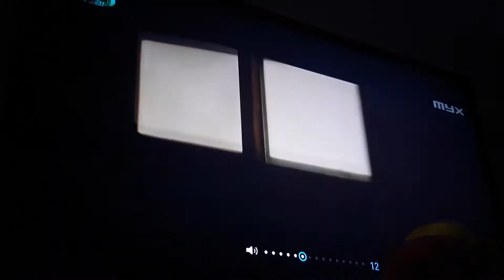MYX DAILY TOP 10 MYX CHANNEL 23 PART 5 02 03 22 FEBRUARY 3 2022